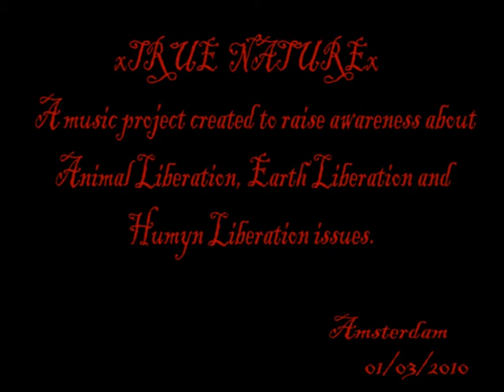xTrue Naturex. One Species.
Ups.this video is not whole.See whole version And I scream, cause each one of them there is a part of me.
And I rage, cause Im locked with them inside that cage.
Cause I dont see a difference between the multitude of species. They feel pain I feel pain. They all just want to live. Just like me.

And when are we going to see, that theres no difference in suffering.
One species, were all the same.
Were all sentient beings.

When they bleed I bleed.
And when they scream I scream.
When they are abused theyre doing it to me and you.
And if you want peace then we have to stop supporting.

And how long are we going to go on, with the abuses?
Go vegan, cause the animals dont need your petty excuses.
Imagine if it was your baby that they were taken away.
Imagine if it was your life all your brothers and sisters intensely confined.
Could you imagine being boiled alive?
Could you imagine being slaughtered just for your hid?
Could you imagine being viewed just as a product and in the end being senselessly murdered?

Were all trying to avoid pain.